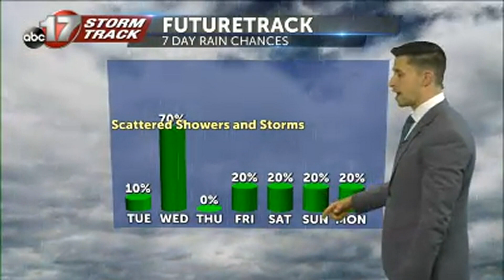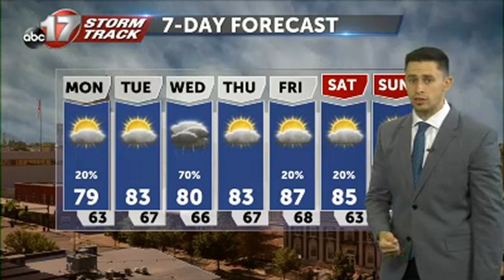Tracking a cooler week ahead with more storms Wednesday